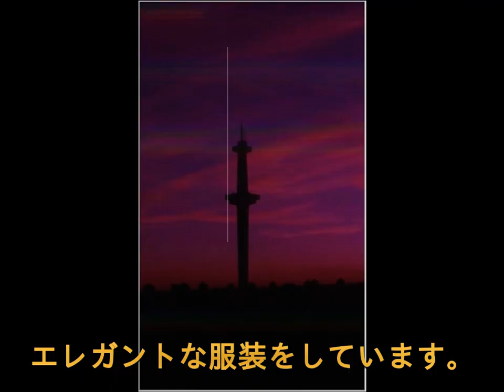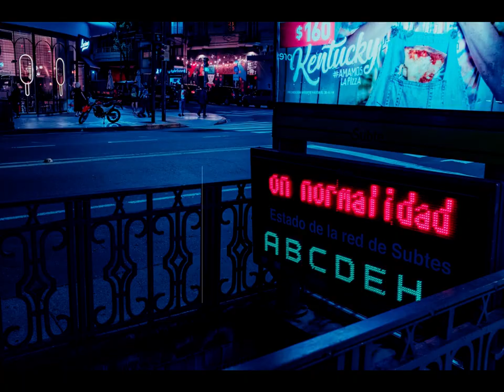【Ｂｏｎｄｉｗａｖｅ】Ｂｕｅｎｏｓ Ａｉｒｅｓ Ａｅｓｔｈｅｔｉｃ ギヷモ